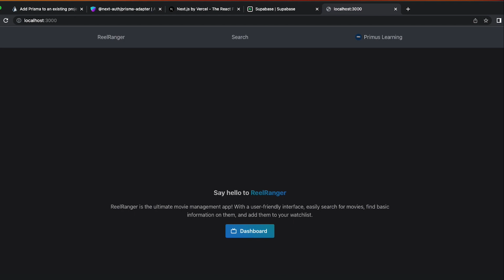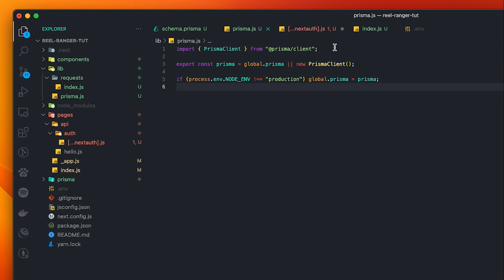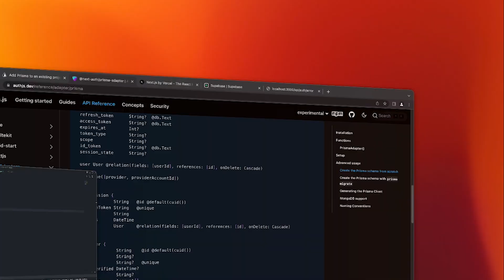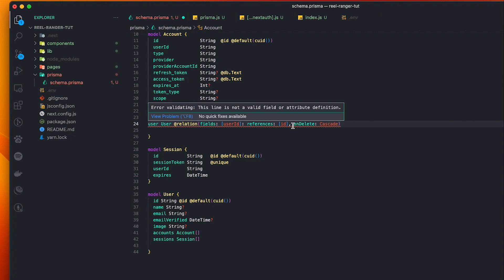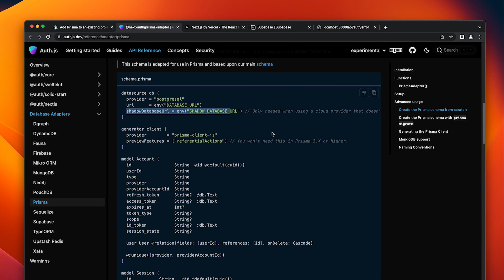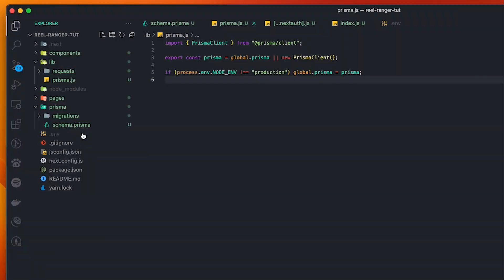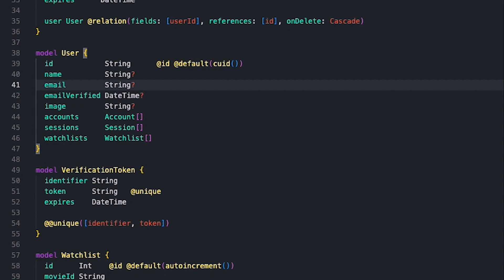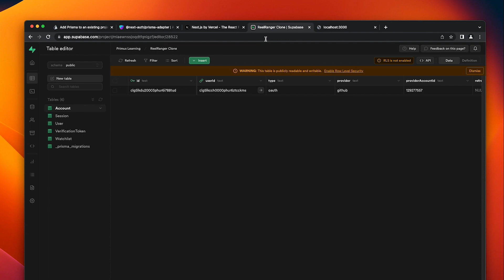#5 – Setting up Database Schema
In this video, we'll show you how to set up your database schema using Prisma. We'll walk you through defining the necessary models for the application and the relationships between them. This step is crucial in ensuring that our application's data is structured correctly and can be stored and retrieved efficiently.

We'll also cover setting up the Prisma adapter so that we can store an authenticated user's data to our database securely. Additionally, we'll create the necessary model for our watchlist functionality that we'll be implementing in later videos.

Track 1:
Kenzi Tower by Soyb

Track 2:
Butter by Lukrembo

Track 3:
Warm Place by Pufino